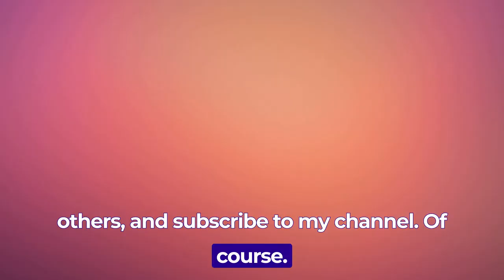Fans Outraged Over Big Ed and Liz's Shocking New Addition to Family!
According to an article on Screen Rant, Ed "Big Ed" Brown from the hit reality TV show 90 Day Fiancé has announced that he has a new addition to his family: a puppy named Teddy. Brown, who recently appeared on 90 Day: The Single Life, has been sharing photos and videos of Teddy on social media, and fans have been expressing their love for the cute puppy. While some fans have criticized Brown for his past behavior on the show, many are happy to see him enjoying time with his new furry friend.